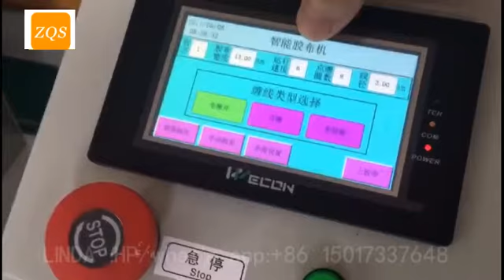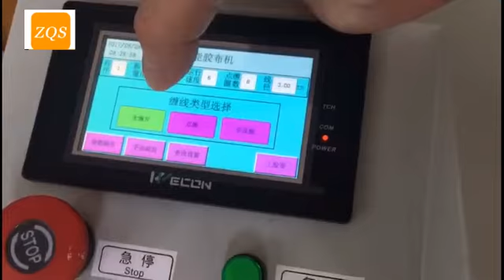máquina de enrolamento longa automática do fio do chicote de fios do carro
Machine functions:
All-around: the adhesive cloth overlaps the whole wire, and the area of the adhesive tape is adjustable, such as the overlap of the adhesive cloth, one third and one quarter.
Dot: a point of winding wire winding, winding winding number can be set one circle, two times and above.
Flower entanglement: it is not overlapping when wrapping the cable, and it is separated by a distance.

Machine model: ZQS-J1
Long and wide: 56*50*35cm
The range of the largest wire diameter: Ф 40 mm
Applicable adhesive cloth: flannelette, wax acid adhesive cloth, electrician tape
Width of offset: 5-25 (other sizes need to be customized)
Adhesive inner hole size: 37 Ф, Ф 32 normal are worthy Ф 37.Other sizes please
In advance to inform
Winding length: infinite length
Voltage: 220 v / 110 v
Weight: 45 kg